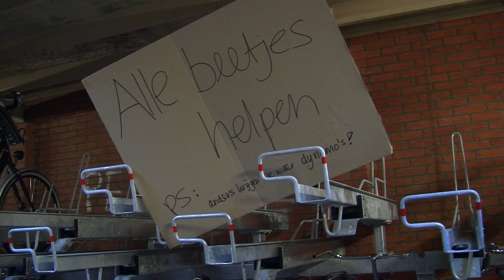Gideonsbende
De Gideonsbende zet zich binnen Fier in voor duurzaamheid.